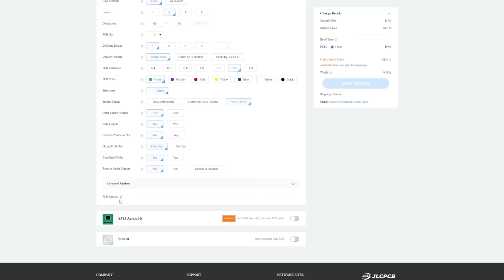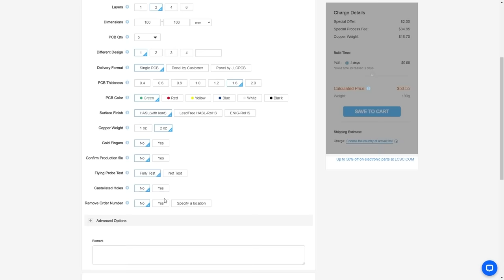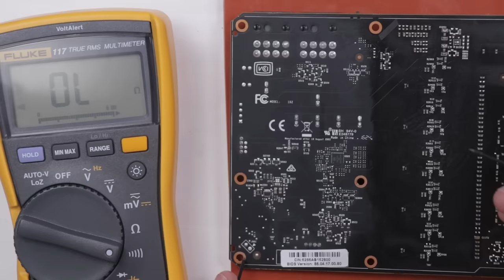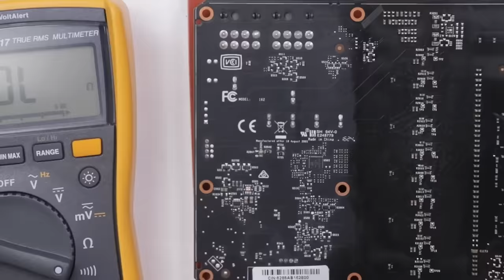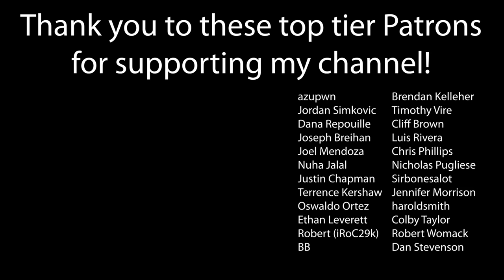I Bought 7 BROKEN Graphics Cards to Try and Fix - I Was Disappointed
JLCPCB offers the cheapest PCB with SMT and 3D printing and their circuit boards are very high quality with fast shipping.
Tronicsfix & JLCPCB Fans Activity: The top 8 comments with the most likes will get a $50 JLCPCB discount card.
Why not start your PCB and SMT experience at JLCPCB from $2.

I Bought 7 BROKEN Graphics Cards to Try and Fix - I Was Disappointed - I paid $3,150 for these 7 salvage graphics cards. Since they're salvage there's a possibility some of them work fine already, some of them are fixable, and some of them are beyond my ability to repair them. I'm hoping to get a good mix but with salvage I just never know.

TronicsFix assumes no liability for property damage or injury incurred as a result of any of the information contained in this video. All material provided within this Youtube channel is for informational, educational, & entertainment purposes only. Some of these projects, materials, and techniques may not be appropriate for all ages or skill levels. No information contained in this video shall create any express or implied warranty or guarantee of any particular result.
TronicsFix does not make any claims of the safety of the projects, techniques, or resources listed on this channel and will not take responsibility of what you do with the information provided by this channel. Any injury, damage or loss that may result from improper use of these tools, equipment, or the information contained in this video is the sole responsibility of the user and not TronicsFix. Please do not attempt anything contained in this video unless you accept personal responsibility for the results, whether they are good or bad.

Regardless, I only recommend products or services I use personally and believe will add value to my readers. I am disclosing this in accordance with the Federal Trade Commission’s 16 CFR, Part 255: “Guides Concerning the Use of Endorsements and Testimonials in Advertising.”

The music used in this video does not require attribution.